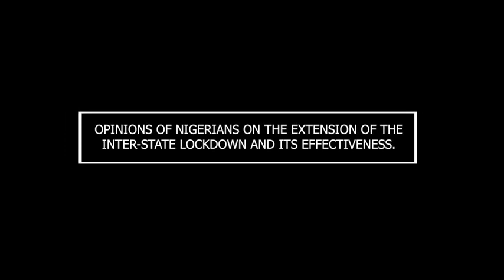EXTENSION OF THE INTERSTATE LOCKDOWN -ANOTHER AVENUE FOR CORRUPTION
EXTENSION OF THE INTERSTATE LOCKDOWN ANOTHER AVENUE FOR CORRUPTION  NIGERIANS SPEAK

First Episode of NaijaMata for Newsstand on Allnews NigeriaTV

All News Reporter, Praise_Ganiyu, at one of the most popular Newsstands At Ogba Ikeja Lagos, Sampled The opinions of the people on the Extended interstate lockdown and curfew.